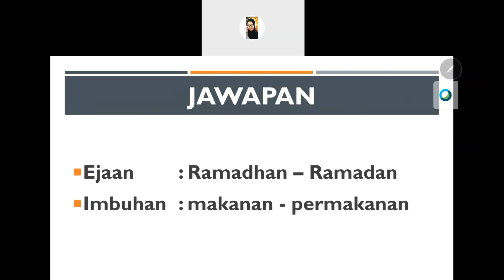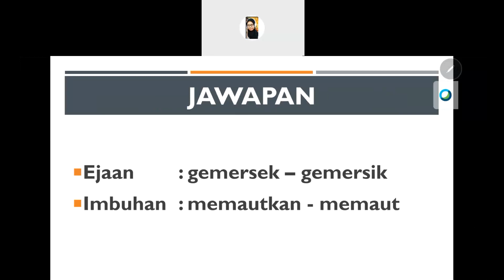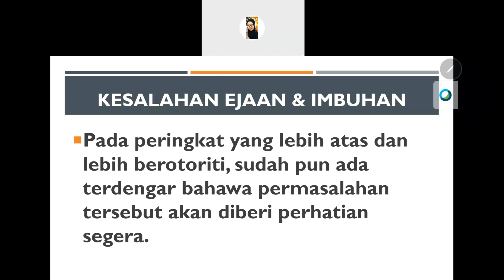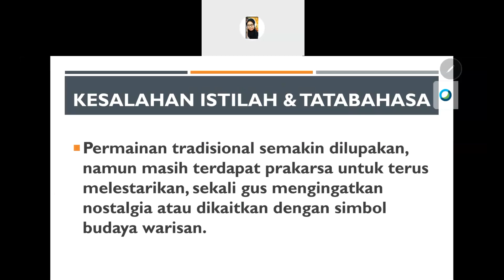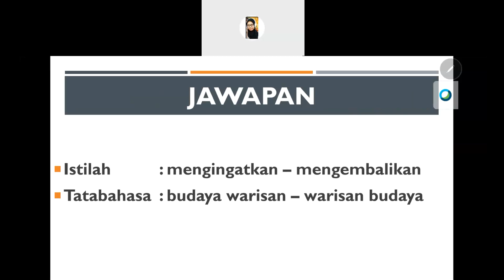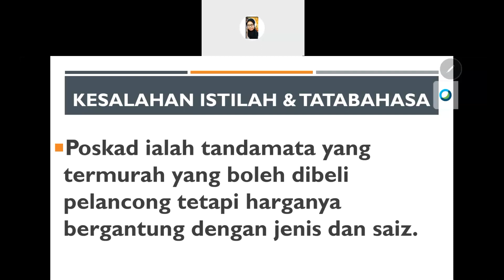KSBA MASTERI B. MELAYU SPM: KESALAHAN EJAAN, IMBUHAN, ISTILAH DAN TATABAHASA... "Soalan Aras Tinggi"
Apa itu KSBA?
K - Kelas
S - Selain
B - Bahasa
A - Arab

Sempena Peperiksaan SPM tidak lama lagi, Ustaz Selambe berbesar hati memuat naik video pelbagai subjek untuk membantu para pelajar SPM mencapai kecemerlangan... bukan sekadar Bahasa Arab.

Video dipetik daripada:
Faiza Jaya Mega Online Class (FJMOC) 2020.